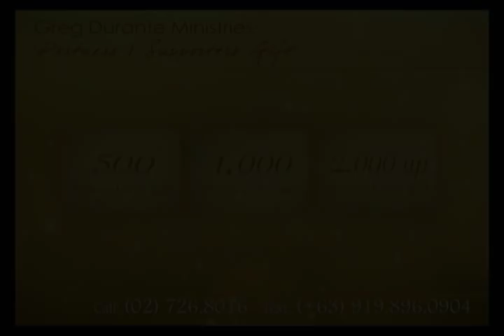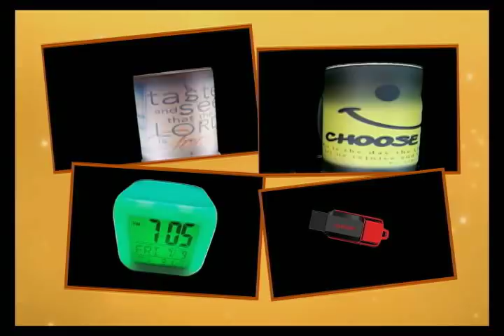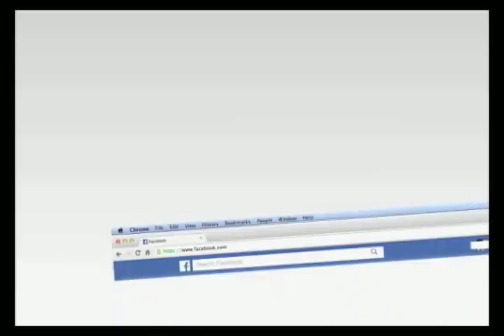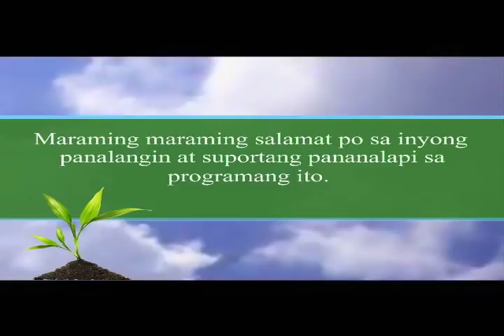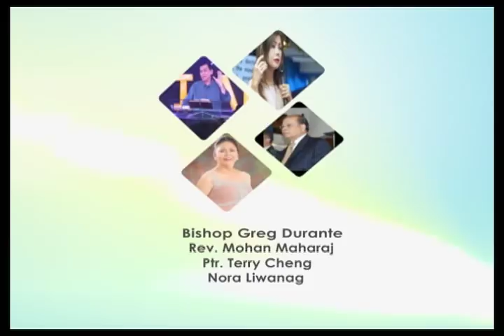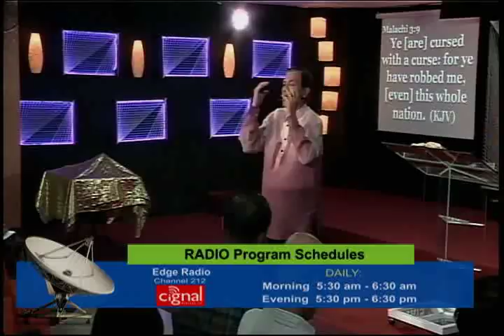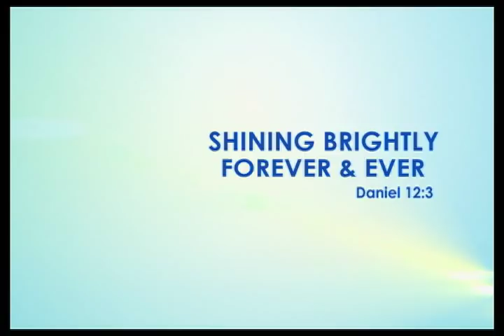Living under open heaven (Tagalog)